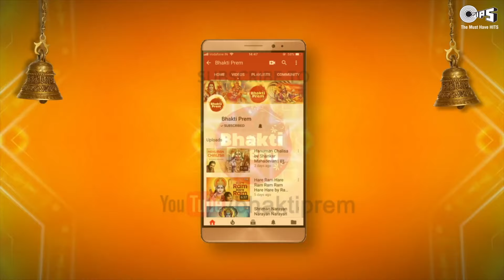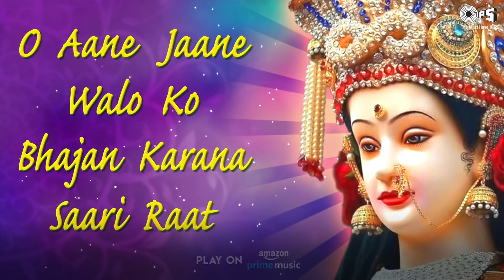Aaj Tera Jagrata Maa | Sonu Nigam | Vaishno Mata Bhajan | Mata Song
Sing Along "Aaj Tera Jagrata Maa (आज तेरा जगराता माँ)", sung beautifully by Sonu Nigam. May Vaishno Mata shower Her blessings on you.

Singer:  Sonu Nigam
Music Director: Shekhar Sen
Lyrics: Ram Lal Fani
Graphics: Prem Graphics PG.